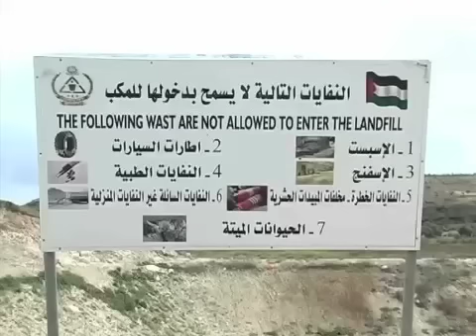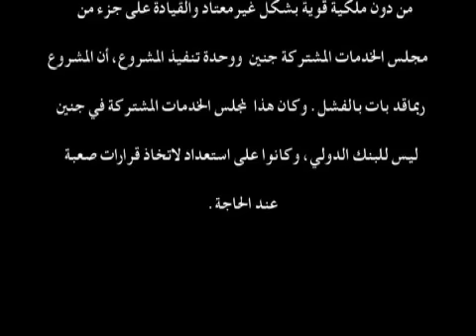ادارة النفايات الصلبة في جنين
The Jenin Solid Waste Management scheme stands out as the most successful of the Bank's infrastructure initiatives in West Bank and Gaza.  It offers important angles on the Bank's ability to contribute constructively in situations of conflict and requirements for effective institution building.
Location is Jenin Governorate in northern West Bank.